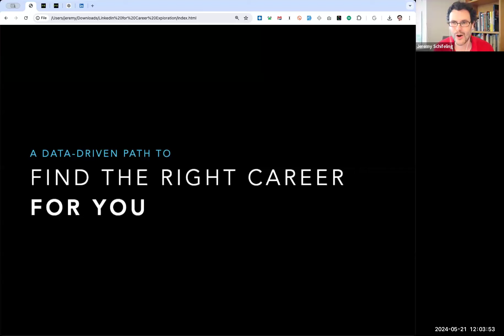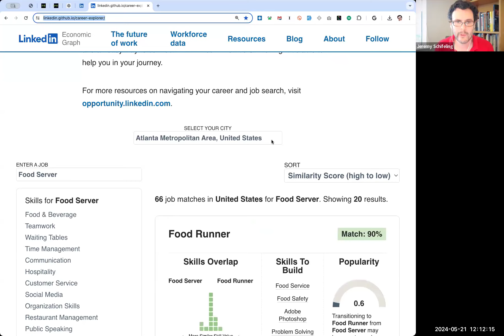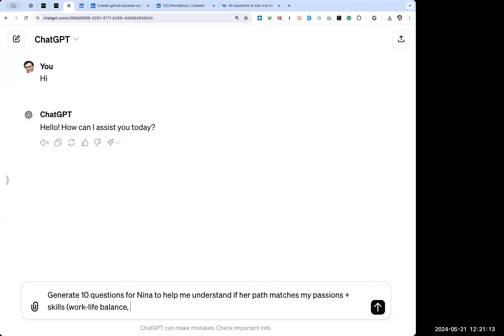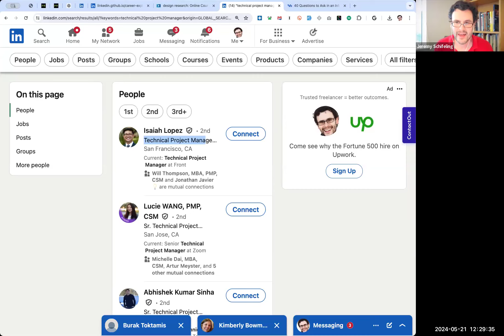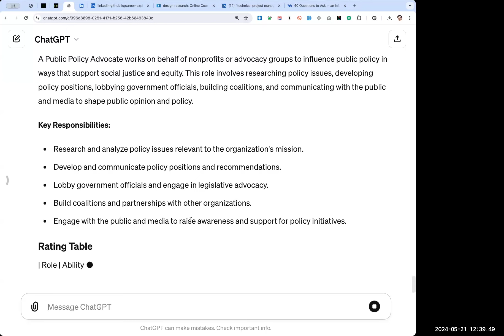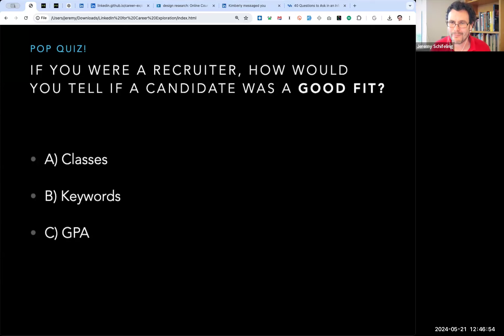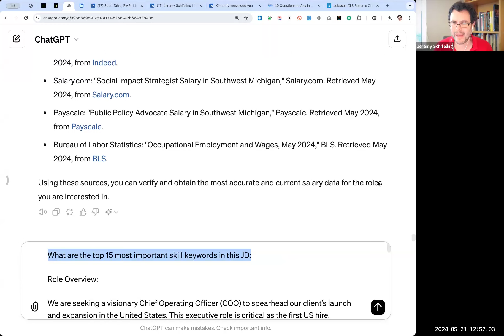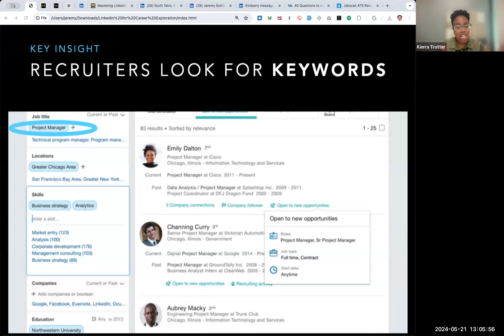LinkedIn for Career Exploration: A Data-Driven Guide to Your Next Opportunity